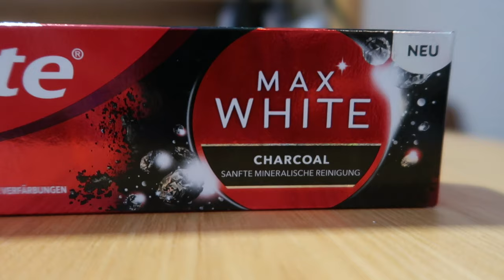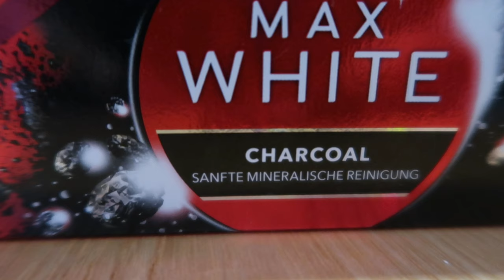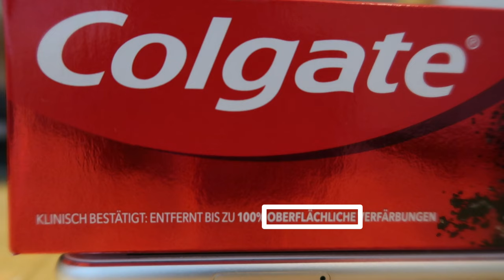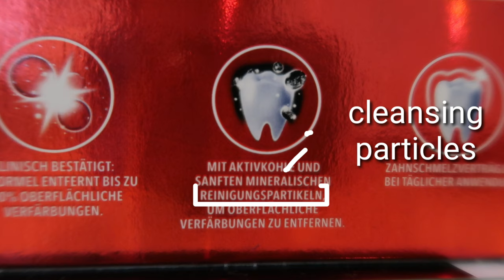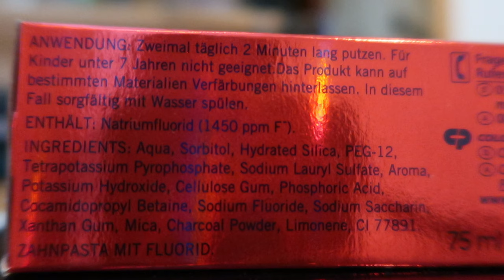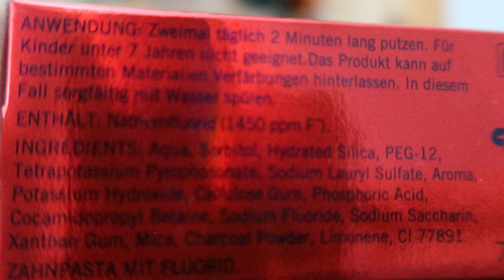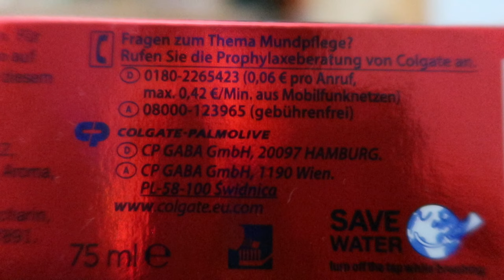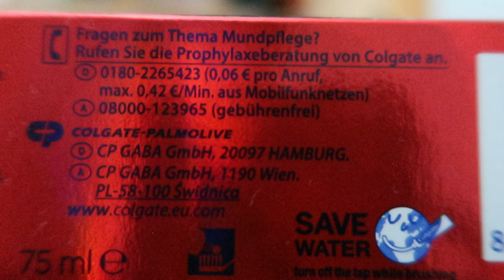ERIC MEDINA - i-Translate mo Tol! | TRANSLATION OF GERMAN WORDS TO ENGLISH/TAGALOG : TOOTHPASTE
Kamusta kayo mga Tol!? Salamat sa pagbisita.
AKo nga pala si Eric Medina. Isa akong Filipino Nurse na nagtatrabaho dito sa Germany.

May bago tayong segment dito sa youtube channel ko.
At tatawagin nating itong: i-Translate mo Tol
Gumawa ako ng ganitong video para makatulong sa mga Filipinong nag-aaral ng German Language at the same time sa akin din.

Ang unang produktong translate natin ay malimit nating ginagamit sa pang-araw-araw na buhay. Ito ay isang Toothpaste.

Sana magustuhan nyo to: i-Translate mo Tol!

Salamat at ingat kayo palagi.